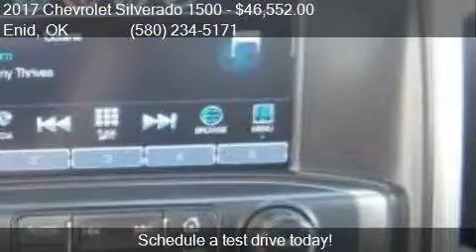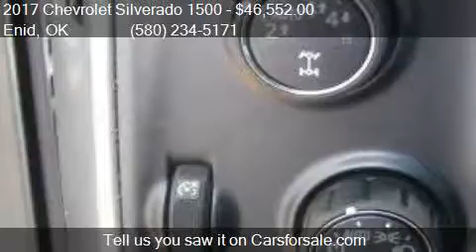2017 Chevrolet Silverado 1500 LT for sale in Enid, OK 73703